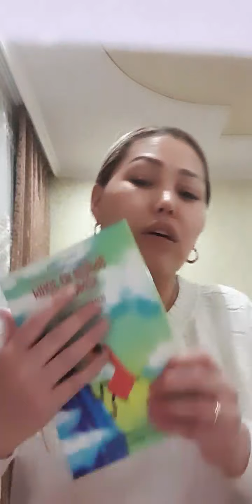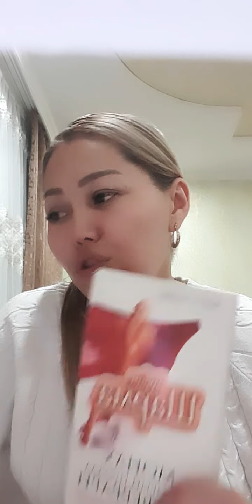6 апреля 2020 г.